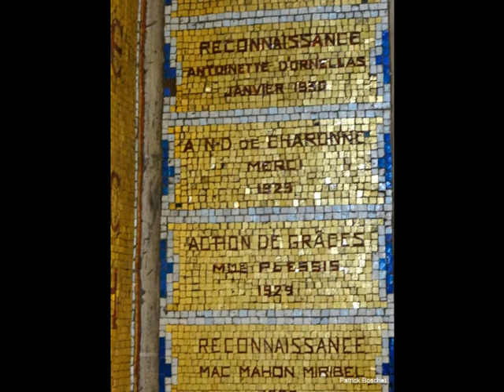Paris Chapelle Saint Charles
La chapelle Saint Charles, construite de 1914 à 1919 selon les plans des architectes Nicod et Lambert, s'élève au 16 bis rue de la Croix Saint Simon. Les chapelles latérales sont dédiées , l'une à la Vierge Notre Dame de Charonne, l'autre à Sainte Thérèse.
Les deux statues se détachent sur un fond de mosaïque.
La Vierge est en bois doré et le Christ en cuivre poli , travail présumé du XIIIe siècle provenant d'une abbaye de bénédictins de Druyes dans l'Yonne. La mosaïque est la copie d'un dessus de porte de la chapelle royale de Palerme.
La statue de soeur Thérèse de l'Enfant Jésus a été sculptée par maître Landowski. Comme me le faisait remarquer le Père Henri Chatelet qui m'a si gentiment ouvert les portes de la chapelle et fait des recherches dans les archives, la mosaïque sur laquelle se détache Sainte Thérèse semble plus récente et d'une facture moins fine.
Même si le nom de l'atelier Mauméjean apparaît dans les archives nous n'avons aucune certitude sur le ou les ateliers de mosaïque qui ont réalisé ce beau travail.
Nous sommes preneurs de toute information les concernant.